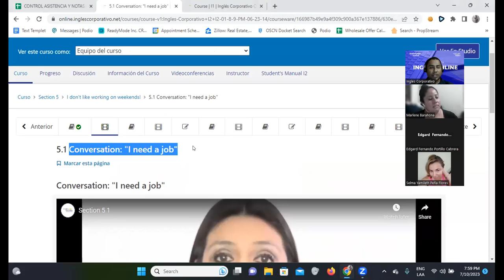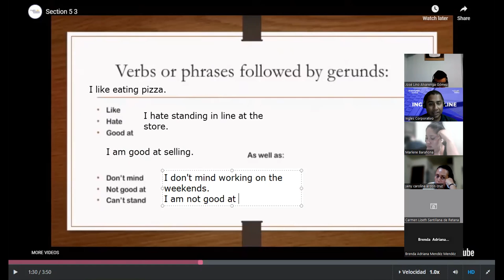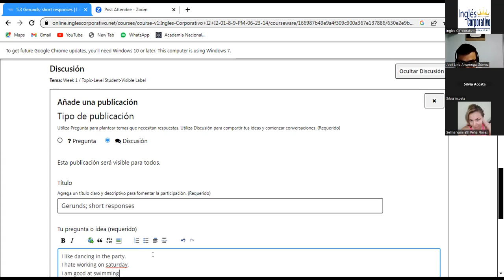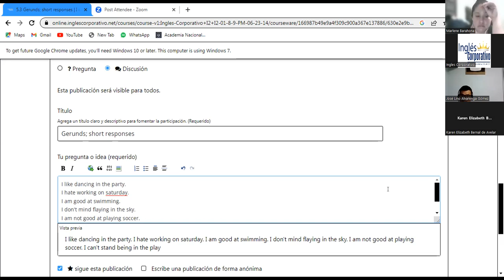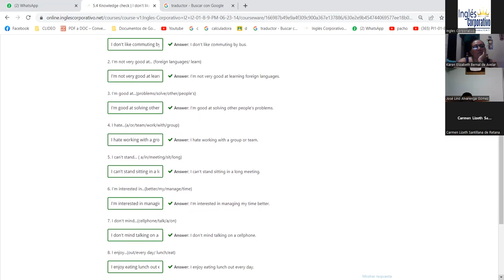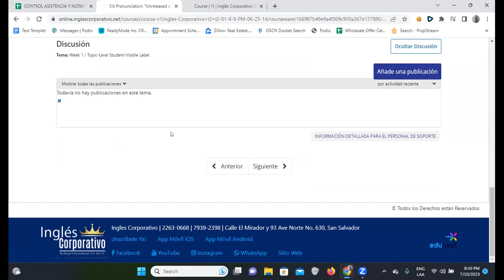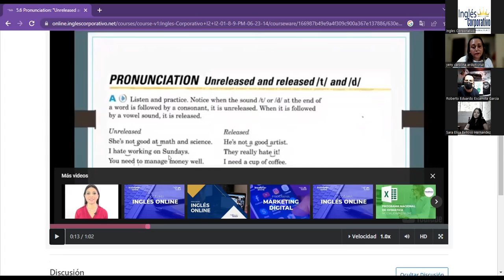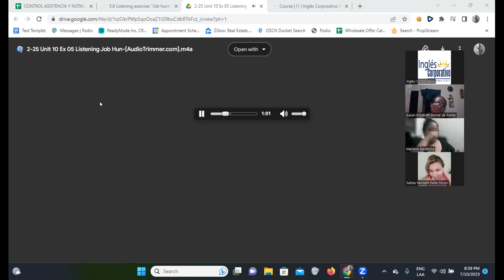SESION 12-10/07/2023- FI-REGAL-45-Santos Vasquez-Conversation: "I need a job" Part 2